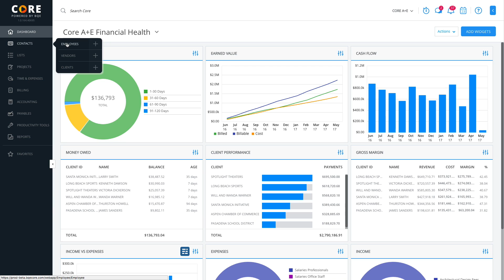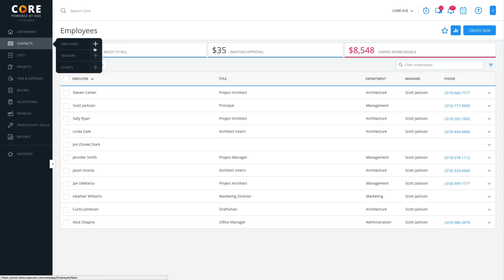CREATING CONTACTS IN BQE CORE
Read the blog post that was written for this video

BQE Software makes innovative practice management software for professional services firms.

Our products—including BQE Core®, BQE BillQuick®, BQE ArchiOffice® and BQE EngineerOffice®—centralize and streamline the way firms enter and use information for time tracking, billing, project management and accounting. This gives them the speed, flexibility, and insight necessary to rapidly make informed decisions, increase productivity, and grow profits.

With more than 400,000 users worldwide, BQE software is trusted by leading architects, engineers, accountants, attorneys, IT specialists, and business consultants. After all, we got our start in 1995, trying to solve the same problems that our customers faced. And for us, nothing is more important than spending time with customers, listening to their problems and working to come up with solutions that serve them.